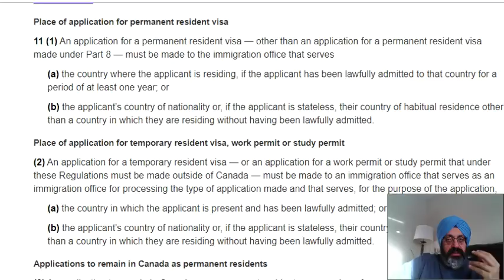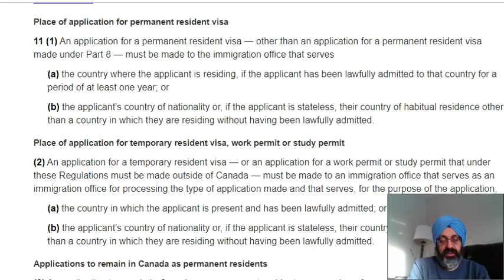Illegal in USA ? Try for a legal visa to Canada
Write your comments

AMARJOT SINGH